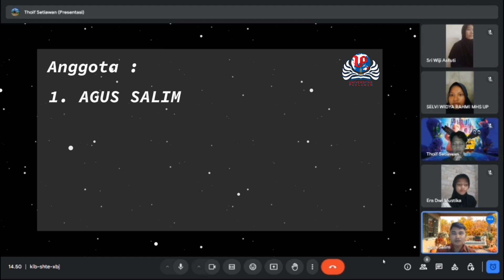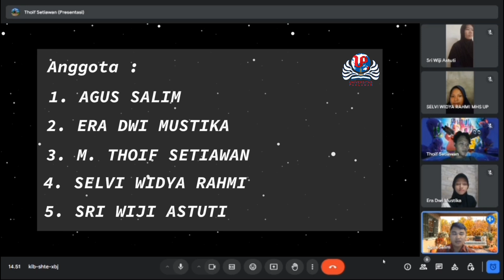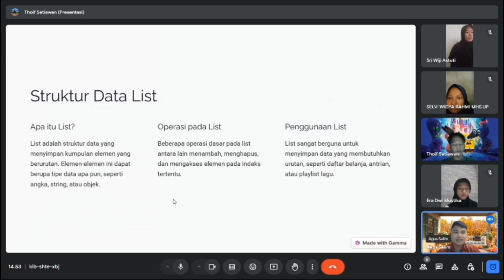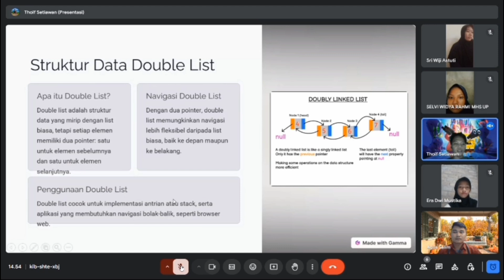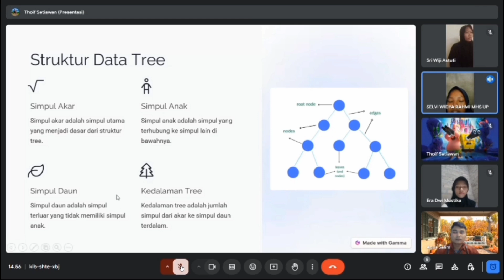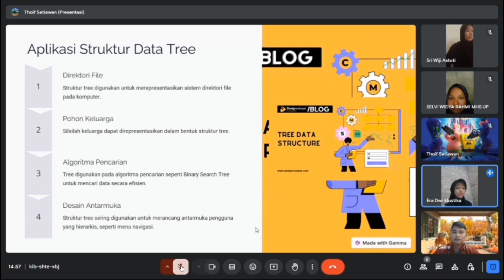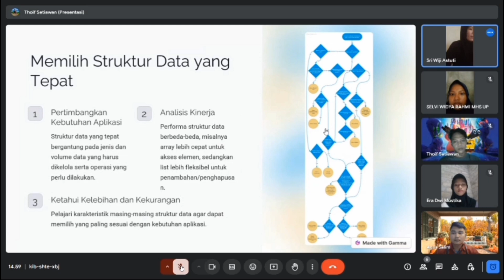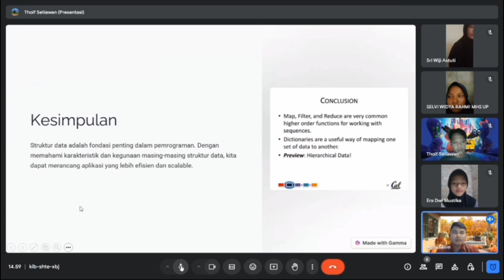TIF 2022 B | Struktur Data - Kelompok 2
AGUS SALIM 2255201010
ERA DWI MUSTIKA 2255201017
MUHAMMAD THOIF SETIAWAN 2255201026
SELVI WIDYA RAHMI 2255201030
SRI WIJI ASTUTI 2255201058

Materi:
Struktur data Double List dan array
Tree
Breadth First Traversal

"Kemerdekaan mahasiswa dalam berkreasi membuat materi berdasarkan apa saja yang sudah mereka temukan, kumpulkan dan olah. Secara bersama-sama, berkolaborasi dengan mahasiswa lain, baik dalam kelompok yang sama atau berbeda. berkolaborasilah"

Ir. R. Joko Musridho, S.T., M.Phil.
Teknik Informatika
Fakultas Teknik
Universitas Pahlawan Tuanku Tambusai